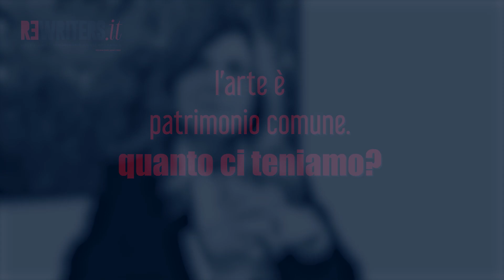Monuments (wo)men: l'arte salvata dalle guerre. Video intervista con Giulia Sargenti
In guerra neanche l'arte è al sicuro, anzi spesso è un bersaglio da saccheggiare o distruggere. Oggi in Ucraina come in Italia nel dopoguerra, c'è chi si spende per mettere in salvo le opere minacciate. Ma quando non è un'emergenza a ricordarcelo, che valore ha l'arte per noi?